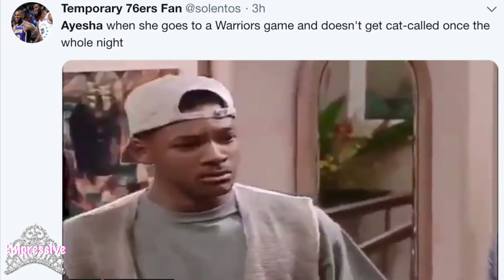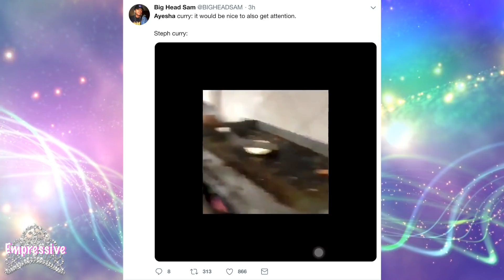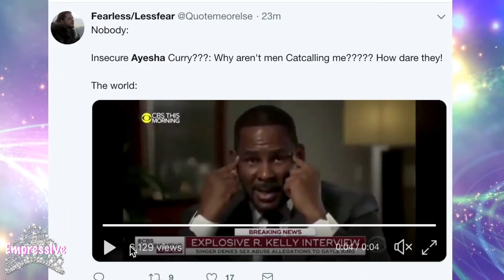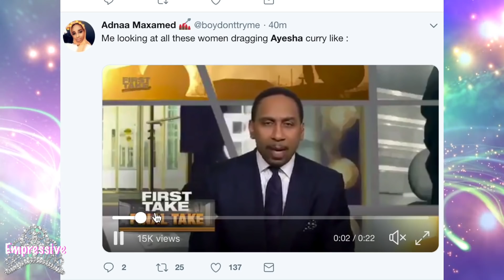Steph Curry's wife, Ayesha gets dragged for wanting "male groupies"